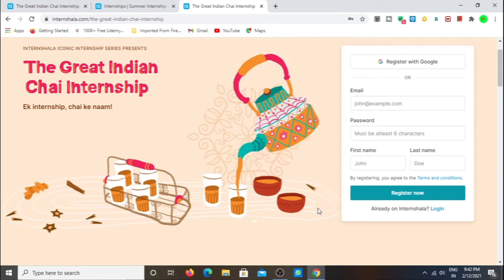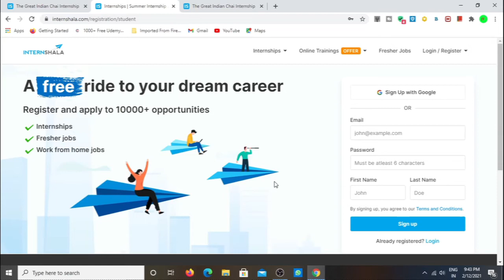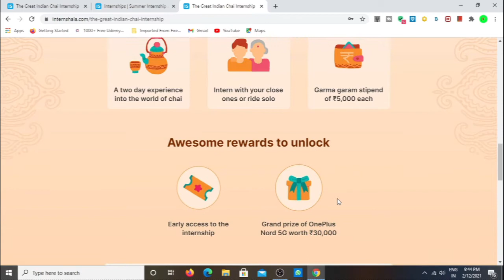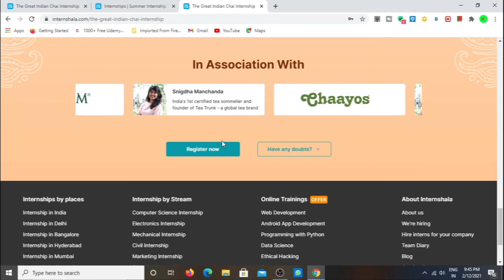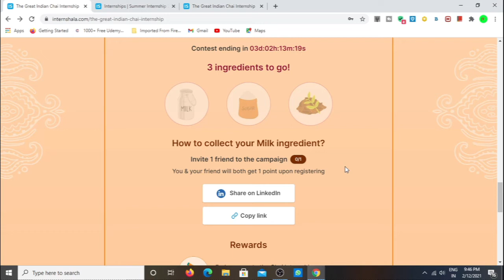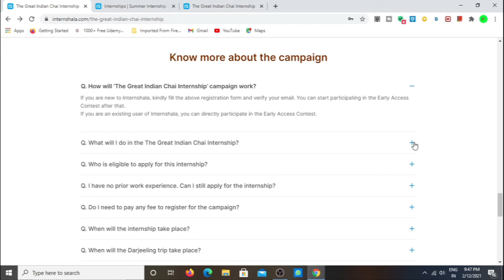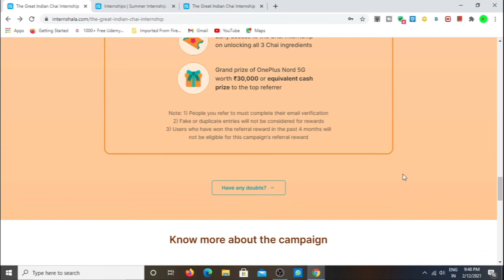The గ్రీట్ indian free chai internship with stipend and free darjeeling ట్రిప్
internahala free internahip in telugu
internshala free chai internship
internshala great indian chai internship